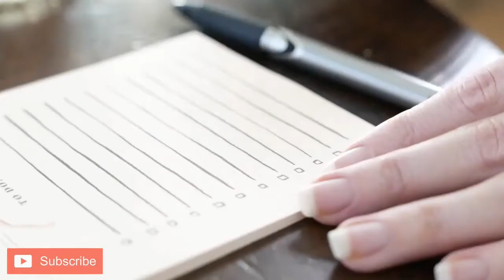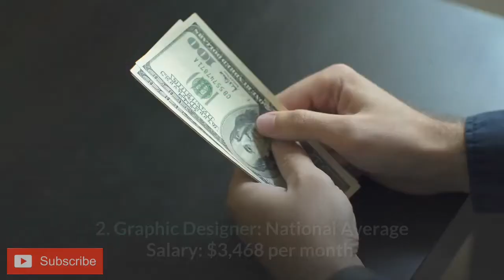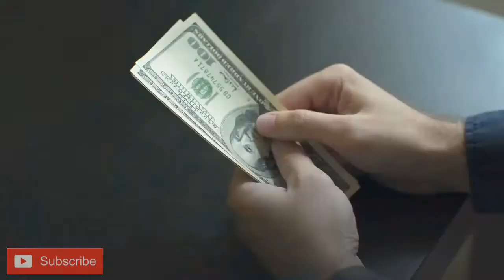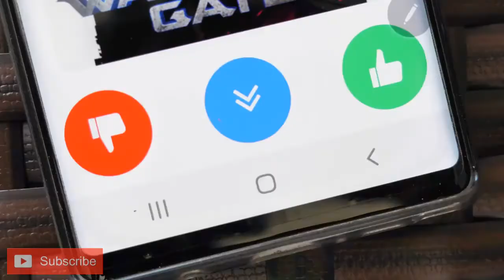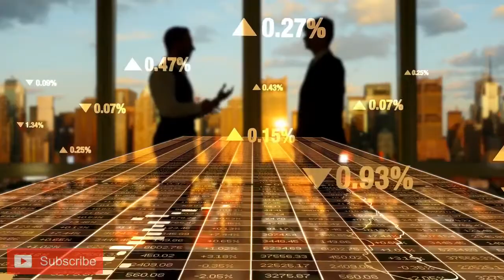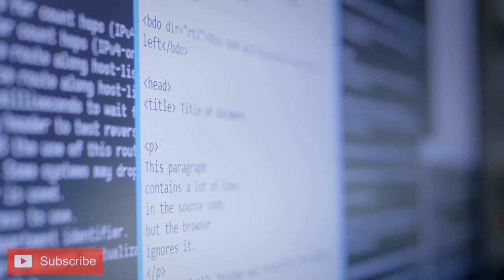🔥🔥 👩‍💻 10 Jobs With High Starting Salaries | Work From Home 🏠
$33 Per Hour | Jobs Pays Per Hour, Per Month, and Annual Salaries
Research each job before applying. If a job is no longer available, please move on to the next job."
(No Experience Required - Get Paid Fast)

0:00 Introduction
1:04 Registered Nurse: National Average Salary: $33.03 per hour.
1:37 Graphic Designer: National Average Salary: $3,468 per month.
2:13 Accountant: National Average Salary: $56,703 per year.
2:48 Social Worker: National Average Salary: $59,455 per year.
3:21 Human Resources Manager: National Average Salary: $72,003 per year.
4:21 Web Developer: National Average Salary: $75,752 per year.
4:53 Business Analyst National Average Salary: $78,102 per year.
5:25 Occupational Therapist: National Average Salary: $86,349 per year.
5:35 Primary Duties: An occupational therapist examines a patient's mental and medical history
5:59 Database Administrator: National Average Salary: $95,025 per year.